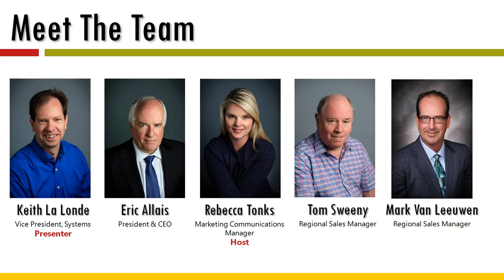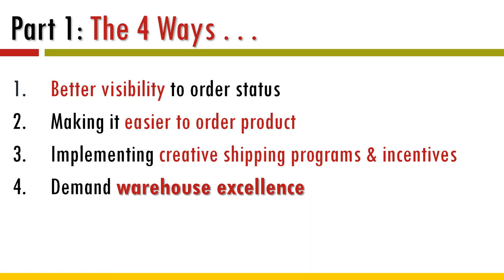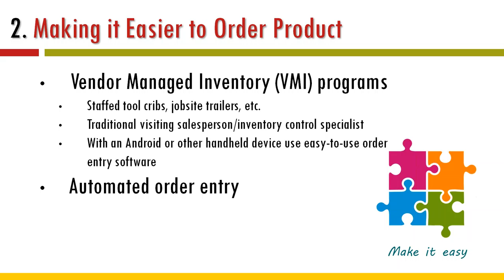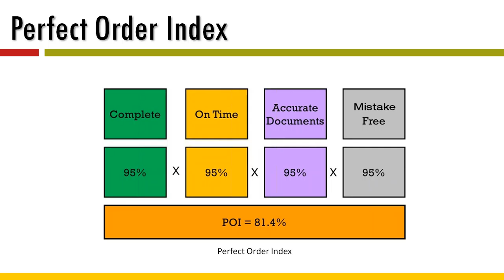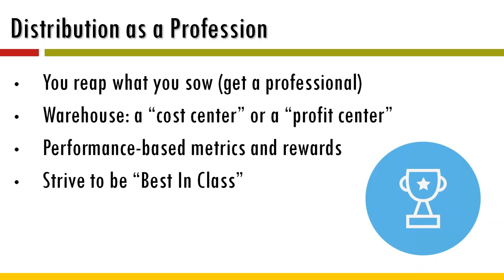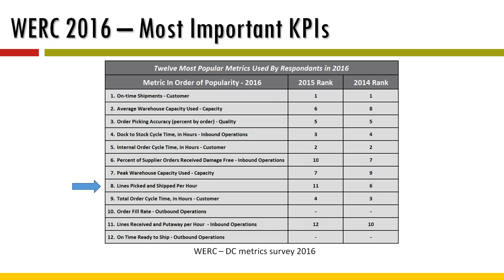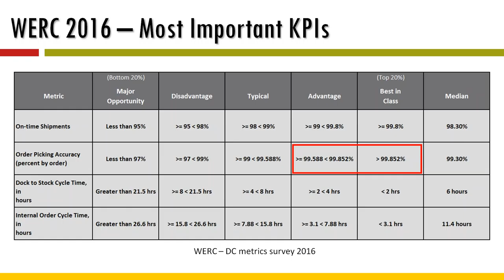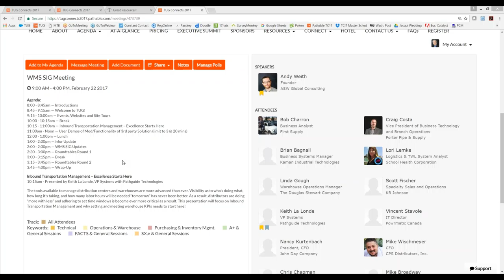PathGuide: 4 Ways Smart Distributors Use Their WMS to Deliver a Better Customer Experience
Staying competitive in today's world is more important than ever, and making it easier and faster for customers to do business with you is critical to delivering a better customer experience.  Join us as we give specific examples of how smart distributors use their WMS to do just that.